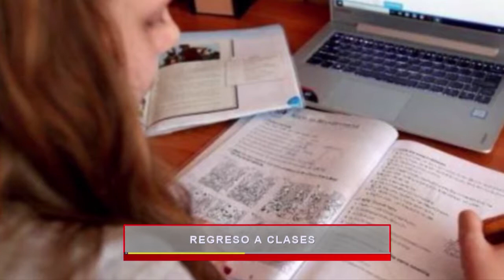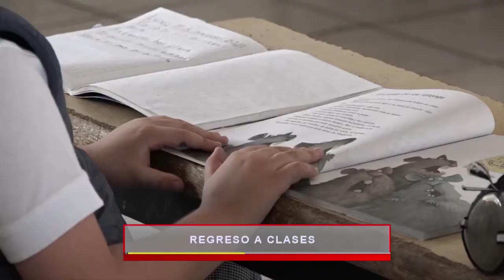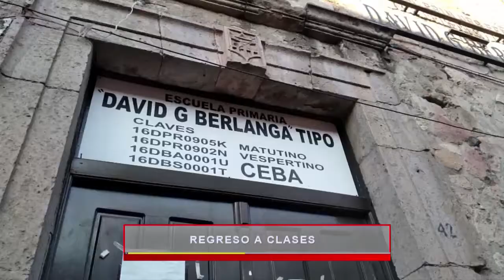Regreso a clases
Alejandra López en entrevista con Manuel Ybarra, Pediatra Infectólogo, expresidente de la Asociación Mexicana de Vacunología